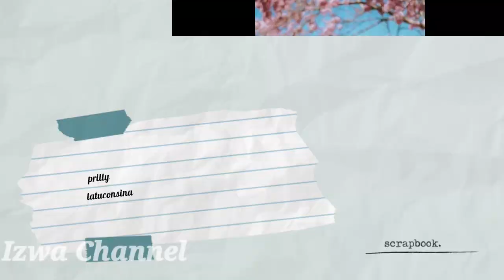Kerap Merasa Insecure? Prilly Latuconsina